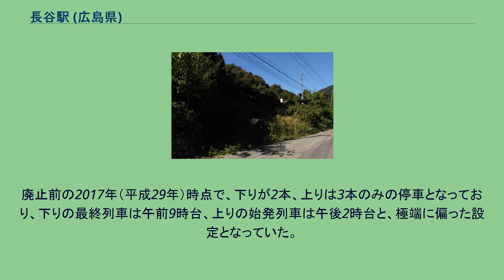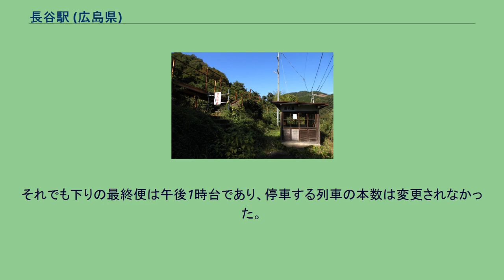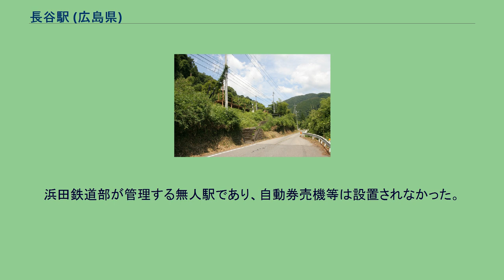長谷駅 (広島県)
長谷駅（ながたにえき）は、広島県三次市粟屋町字長谷にかつて設置されていた、西日本旅客鉄道（JR西日本）三江線の駅（廃駅）である。
三江線の廃止に伴い、2018年（平成30年）4月1日に廃駅となった。
元は仮乗降場であったため、時刻表には掲載されていなかったが、1987年（昭和62年）の国鉄分割民営化を機に正規の駅として認められ、同年4月のJR西日本発足時に駅に格上げされた。
三江線で唯一通過列車が設定されていた駅であり、一部の列車は停車しなかった。
廃止前の2017年（平成29年）時点で、下りが2本、上りは3本のみの停車となっており、下りの最終列車は午前9時台、上りの始発列車は午後2時台と、極端に偏った設定となっていた。
これは、付近集落の子供達が通っていた小学校（粟屋小学校北分校）が過疎化によって閉校となり、歩いて通えなくなったことに伴い当駅が設置されたためで、三次方面への通学を考慮したダイヤ設定であることによる。
駅を利用する児童が皆無となったのちも、開業当時からほぼ変わらないダイヤで推移していた。
ただし、2012年（平成24年）10月1日から同年12月31日まで実施されたJR三江線増便社会実験で運行されたバス便は、当駅に全便停車した。
それでも下りの最終便は午後1時台であり、停車する列車の本数は変更されなかった。
三次方面に向かって左側（構内の北東側）に、単式1面1線のホームを持つ地上駅（停留所）であった。
駅は川に向かう斜面上に位置し、道路からやや高いところにあった。
ホームの少し下の方に小さな木造の駅舎があったが、これは当駅が仮乗降場として新設された当時の教育委員会が建設・設置したものである。
浜田鉄道部が管理する無人駅であり、自動券売機等は設置されなかった。
周辺には小さな集落がある。
1日平均の乗車人員は以下の通り。
長谷仮乗降場に関するカテゴリ: